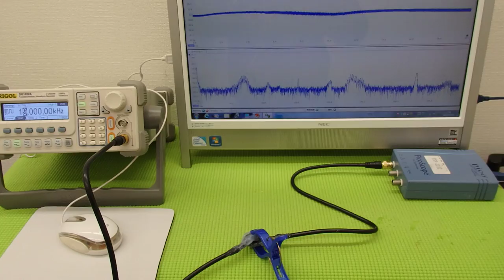オリジナル超音波実験 （超音波システム研究所 ultrasonic-labo）